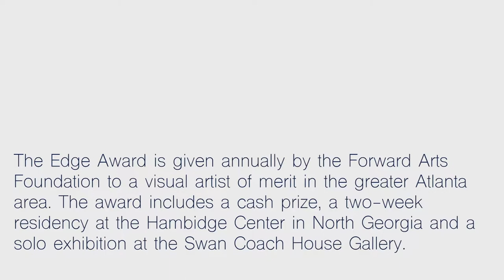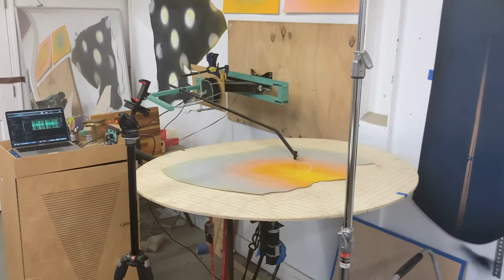Edge Award 2021 Artist Talk: Dana Haugaard in Conversation with Myra Greene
Edge Award 2021 Artist Talk: Dana Haugaard in Conversation with Myra Greene. April 10 - May 20, 2021 at the Swan Coach House Gallery in Atlanta, Georgia.